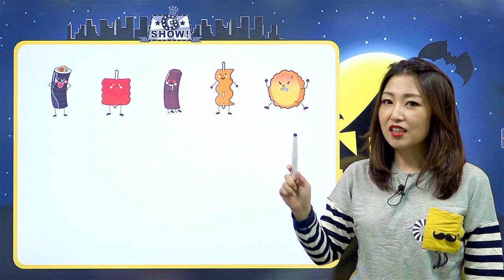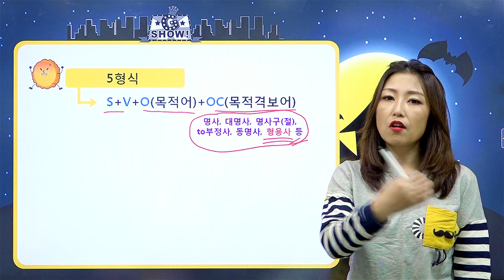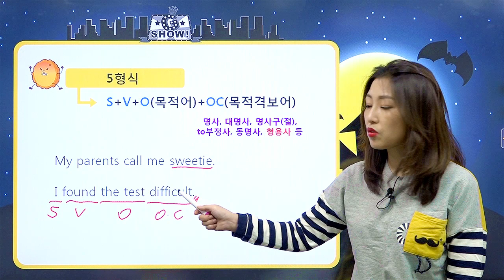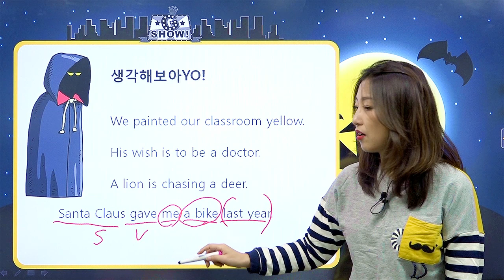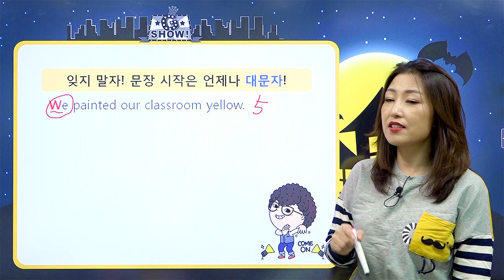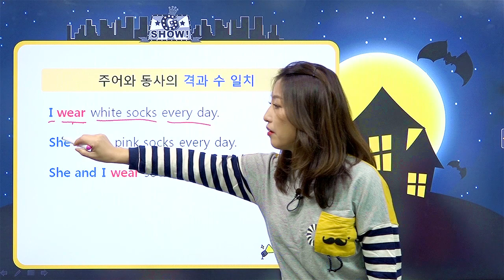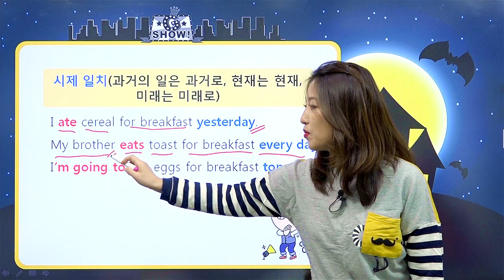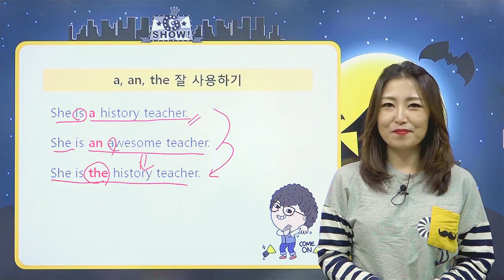[영어문법기초] 50강 문장줄세우기3(5형식)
영어 왕초보도 쉽게 이해하는
해법영어 영어문법기초 강의!

문장줄세우기3(5형식)